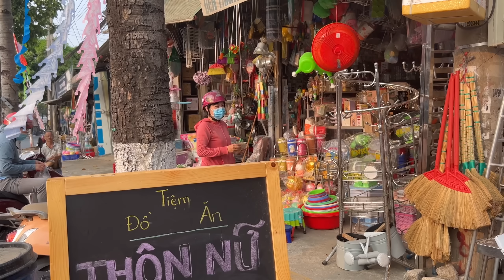TRỜI NẮNG HAI BÀ SUI BÁN CHÈ ĐẬU ĐỎ MÓN NÀY DỄ LÀM MÀ AI CŨNG THÍCH | thôn nữ cà mau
Sâm nhung tố nữ Tuệ Linh - Sản phẩm số 1 về bổ sung nội tiết, tăng cường sinh lý, trẻ hóa cơ thể đặc biệt an toàn, mạnh gấp 10.000 lần mầm đậu nành.
- Sản phẩm có bán tại các nhà thuốc trên toàn quốc
- Hotline: 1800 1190 (miễn phí cước)

beacons.ai/thonnucamau

© Copyright by Thôn Nữ Cà Mau ☞ Do not Reup